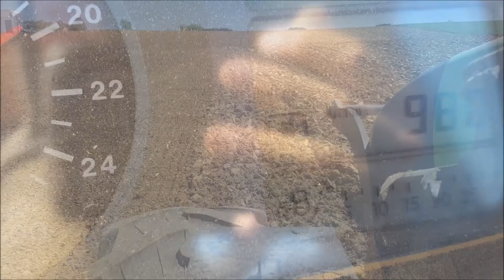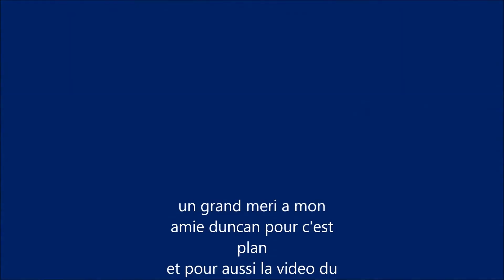HERSE ROTATIVE SUR LES LABOURS